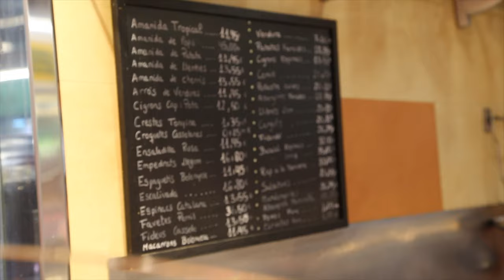VLOG🇪🇸活気あふれるバルセロナの台所・三大市場を散策してみた [Tour of the best markets in Barcelona] Spain'20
バルセロナにある市場を見学をしました。サンタ・カテリーナ、二ノット、ボケリアの3つです。結局、市場で食べ歩き、活気のある雰囲気を味わいたいという方は、正午前後がオススメかもしれません。ついでに寄った場所なで、ベストな時間帯に訪れなかった為、閉まっている店が多く、不貞腐れて撮影したので手ブレがひどいです。申し訳ございません。

少しでもマーケットの雰囲気が伝わると幸いです。

グルメ編はバルセロナのバル巡り編をご参照ください

アメリカ、マサチューセッツ州ボストンを拠点にプロ格闘家、ヘルスコンサルタントとして活動中。

Post competition trip to Barcelona. This city is very special to me because I have not gotten things done 14 years ago. In 2006, I visited Barcelona from Boston and stayed at my Spanish roommate's house for free. It was a stingy trip as an international student in the U.S.

The Catalan capital has a whole host of daily and monthly markets to buy all sorts of curiosities, try delicious local cheese and ham, or find yourself with a whole new wardrobe. Here are my 3 favorite markets to check out on a visit to bustling Barcelona

1. Santa Caterina - This market is a more local version which offers bundles of fresh food and tapas bars in the Born neighborhood

2. Mercat del Ninot -This market is a very appreciated market by the Catalans who make their daily shopping there.

3. La Boqueria- This market is always busy. But it still retains its title as Barcelona’s best market - and the product is amazing. The local Michelin star restaurants buy their fresh fish, local meat, herbs, spices, and vegetables early in the morning,

Welcome to Tateki “Tech” Matsuda’s Youtube ChannelTateki Matsuda is a Japanese professional mixed martial artist fighting out of Boston MA. A professional competitor since 2008, formerly competed for UFC Bellator MMA and Pancrase. Tateki is a coach, health consultant, entrepreneur, private trainer, nutritionist, SFG Kettle Bell Practitioner, provides various contents from sports/fitness performance science and nutrition to cooking, Vlog, and Japanese subculture.